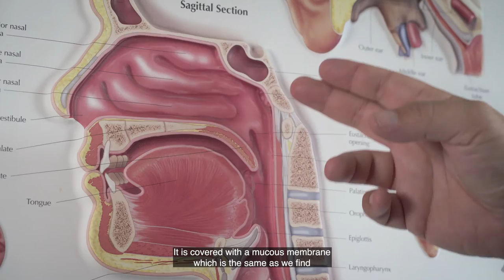Johan Hellgren, professor i öron- näs- och halssjukdomar